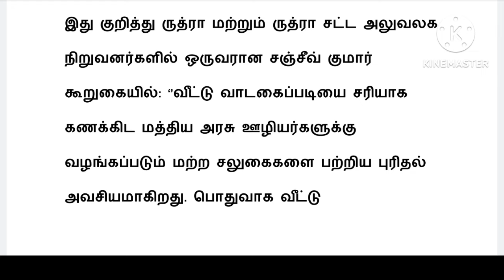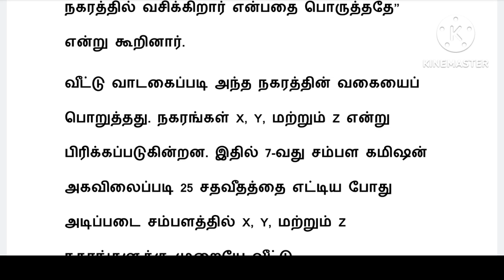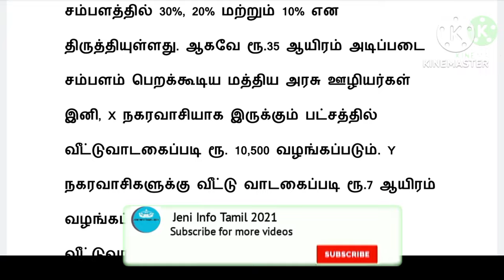central government / Central govt employees da latest news in tamil/HRA hike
central government/Central govt employees latest news in tamil